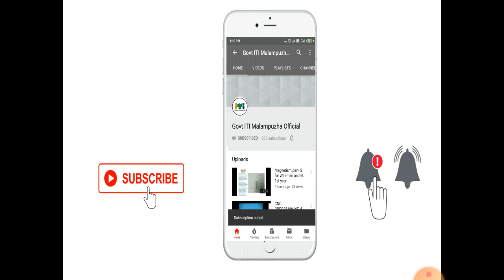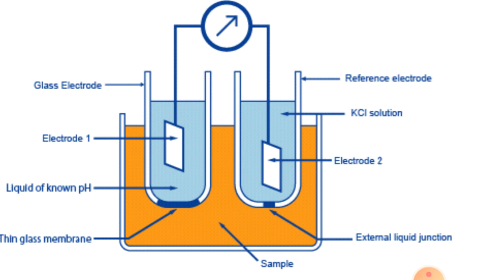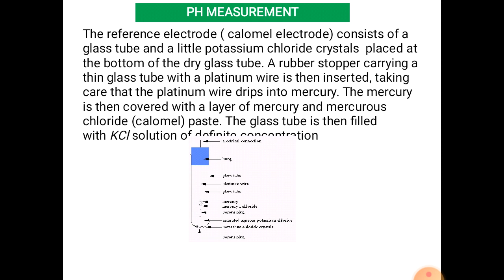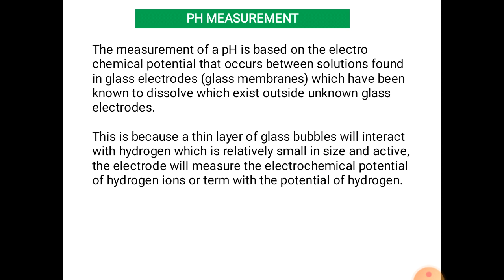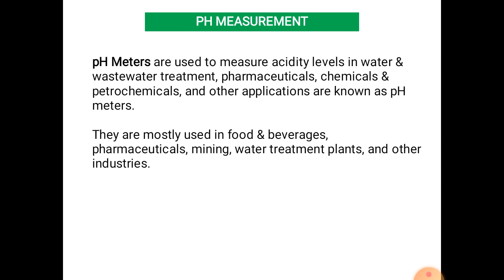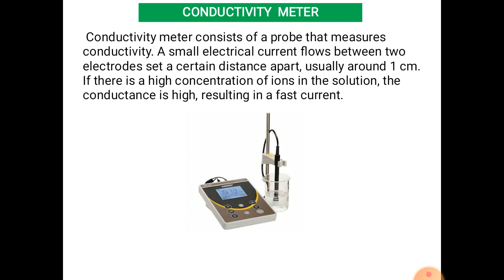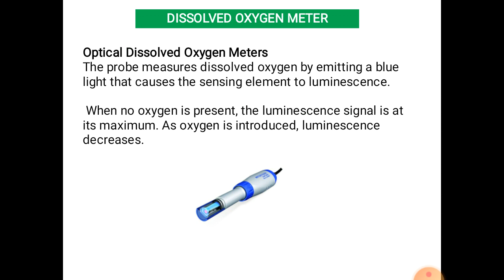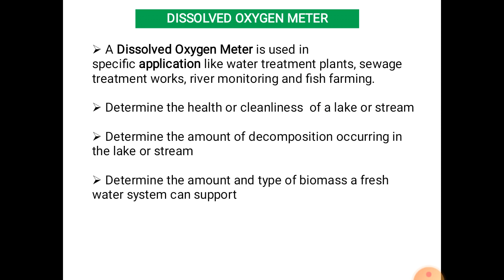I Mech, Second year, Analytical Instruments